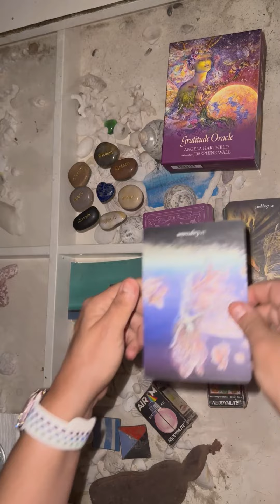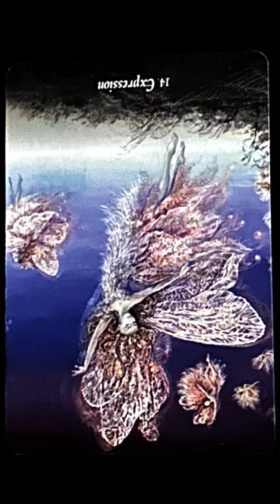🌙lecturadecartas del Oráculo de Gratitud de Medianoche significado 🃏14 expresión asmr 💫✨🍀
¡¡¡Hola!!! Mi nombre es Airam. Soy una persona altamente sensible que realiza lecturas de cartas oráculo.

Esta es una lectura SORPRESA, ideal para aquellos nuevos en las lecturas de cartas del oráculo.

Saco 1 carta para sentir las energías del nuevo día a medianoche. Soy escorpio.

La práctica de la gratitud eleva tu cabeza y corazón a un estado de calma, paz y asombro.

Antes de cada lectura, limpio la energía de las cartas y las barajo.

Esta baraja combina el capricho y la sabiduría para profundizar en tu aprecio por los dones de la vida y ayudarte a reducir la preocupación, desarrollar la resiliencia, conocer la esperanza y descubrir la alegría disponible cada día.

La magia del agradecimiento nutrirá tu bienestar y profundizará tus conexiones para que los desafíos se transformen en oportunidades y revelen comprensión, integridad y la fuerza de todo lo que eres. Las bendiciones y el brillo abundan en esta delicia.

Esto es sólo para fines de entretenimiento.

Recuerda que eres responsable de tus actos y que las lecturas están sujetas a tu interpretación personal.

Consigue tus propias lecturas de cartas aquí:

01 Carta Sorpresa Lectura de Cartas del Oráculo de la Gratitud

03 Cartas Sorpresa Lectura de Cartas del Oráculo de la Gratitud

05 Cartas Sorpresa Lectura de Cartas del Oráculo de la Gratitud

07 Cartas Sorpresa Lectura de Cartas del Oráculo de la Gratitud

10 Cartas Sorpresa Lectura de Cartas del Oráculo de la Gratitud

Soy traductora & diseñadora gráfica & mamá de gatos en Beverly Hills (como en la serie de los 90) en California desde hace más de 13 años. Si necesitas ayuda con traducciones de tus papeles, cobro $30/pagina, si quieres mandame un email [airam [at] airamcordido.com o airam [at] chicas-translations.com] y te ayudare con eso puedes checar mi pagina web con mi info y o ☎️ WhatsApp + 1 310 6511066

Emprendedora | Empresaria | Traductora-intérprete inglés-español-francés | Gestora de proyectos | Coach dialectal y fixer-productora | Diseñadora gráfica.

Tienda de regalos y personalización, envío/entrega para todos 🛍🎁✈️🌍.
¡Envíame tu diseño o foto y te ayudo a personalizar tu camiseta favorita tu cartera o tu botella de agua! Te ayudo a ponerlo en franelas, jerséis, chaquetas, zapatos, ¡donde y como quieras!
El 100% de lo recaudado va destinado a mascotas rescatadas. 🐈🐩🐕
APA: Ayuda para animales de compañía